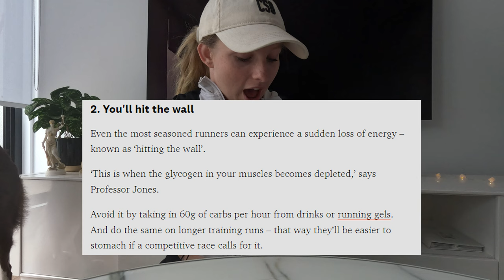I Tried a Different Workout Everyday Here's What Happened... (Marathon Running, Boxing, Gym, Dance)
Hey guys! Aussie dancer here who loves her fitness and loves a challenge! In this video you'll have a good laugh I promise. I like to keep my training super Hybrid and different, just to  make things interesting. Here you'll find a week of workouts, so buckle up and enjoy.
Let me know what sport/workout you'd like me to try next!

0:00 Coming Up
0:08 Intro
1:04 Dance Break
1:18 Boxing Session
2:45 Marathon Training
4:52 Gym (Upper Body Day)
6:23 The End (Subscribe)